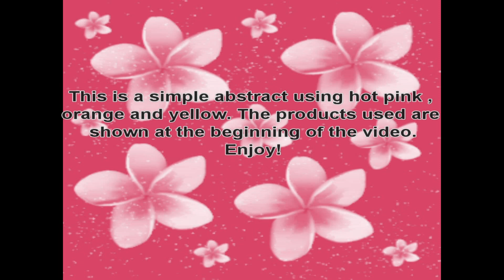Yellow, Orange, Pink Abstract Nail Art Design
Yellow and orange tip with gold accent. Pink and white stripes and dots.